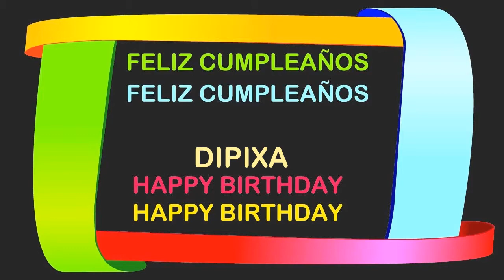Dipixa Birthday Postcards & Postales